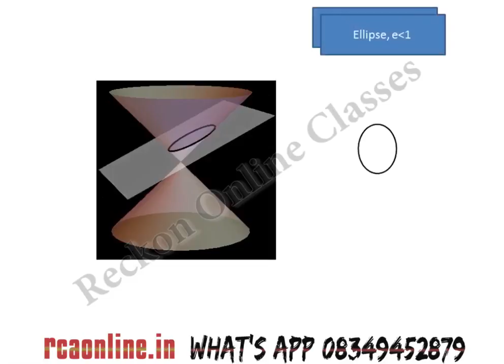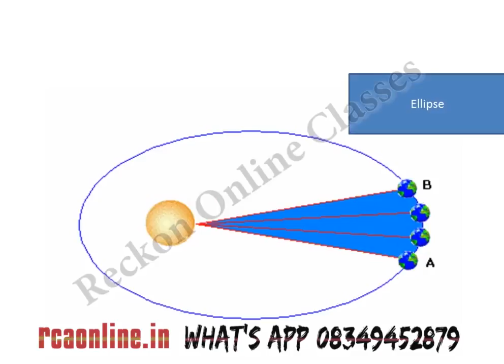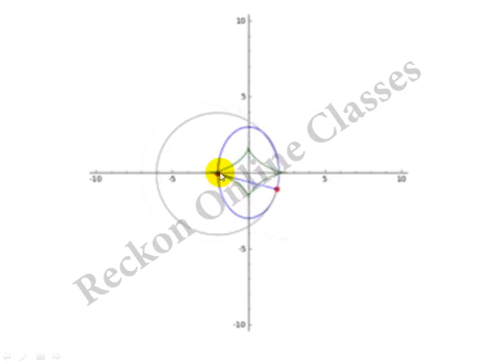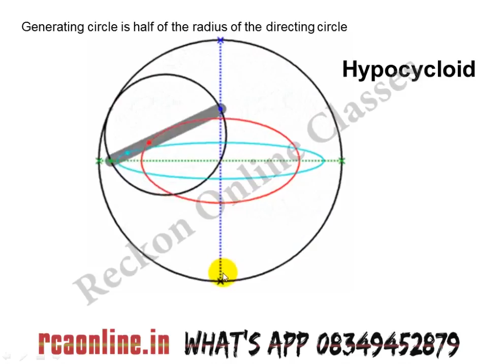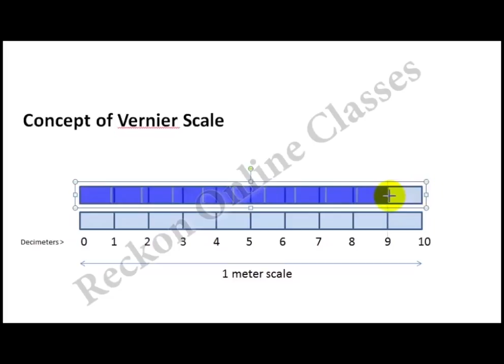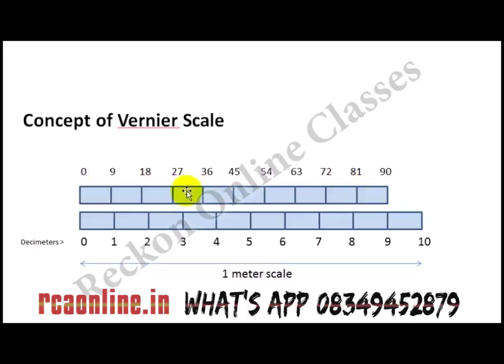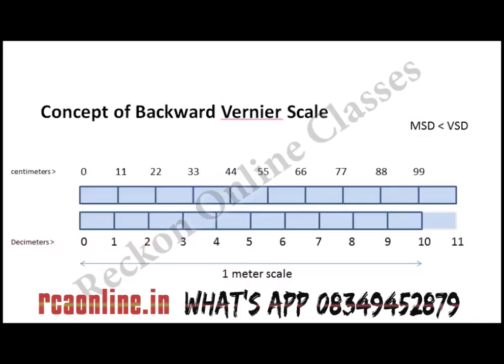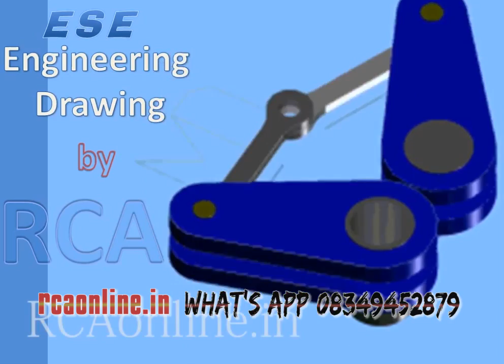Engineering Drawing Trailer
Reckon Launches the ESE Paper-1 "General Studies and Aptitude"
 The online course where student can download the video on either  laptop or pc and watch the video at their own convenient timing and place.
and can watch the video as many times as they wish.